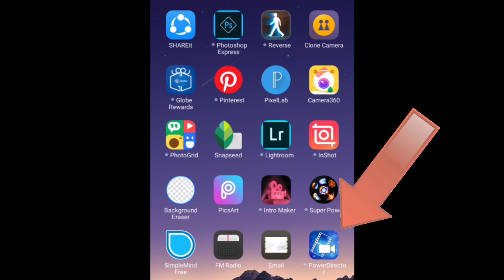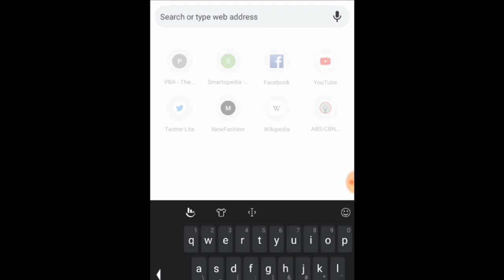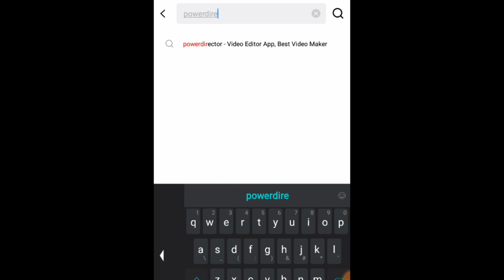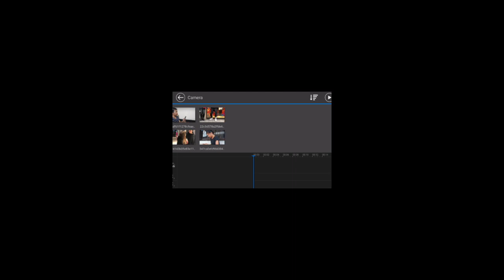How To Remove Watermark On Power Director And Kinemaster | Tagalog | Master Lei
Hi Video Editors. Here is what you're waiting for. No Watermarks for your Editing Application.